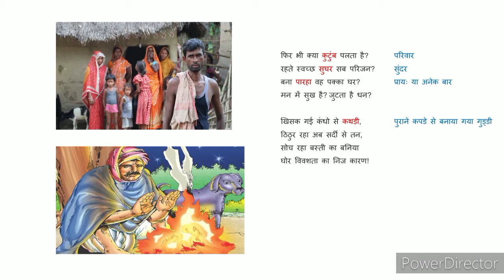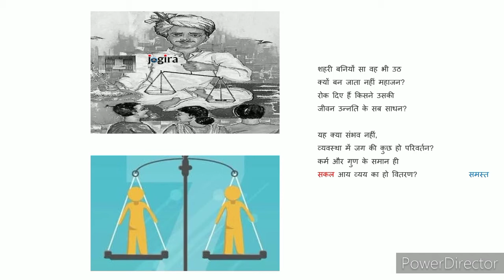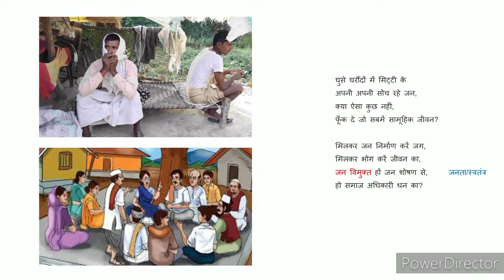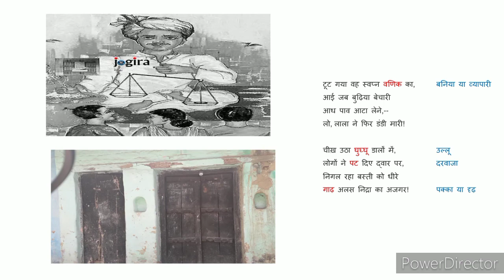संध्या के बाद- सुमित्रानंदन पंत/भाग-3